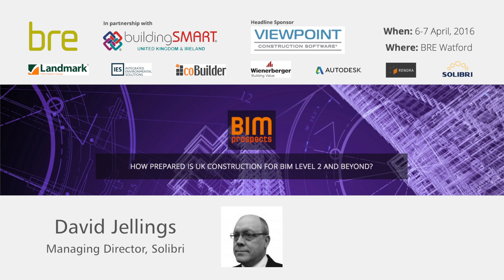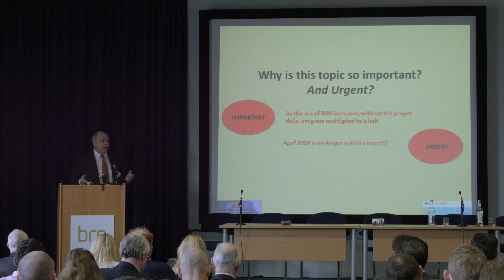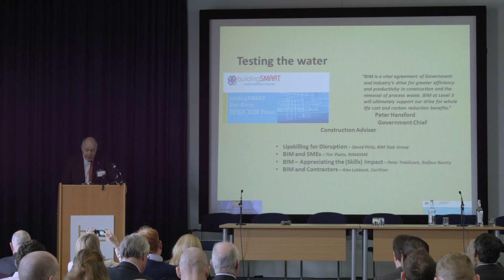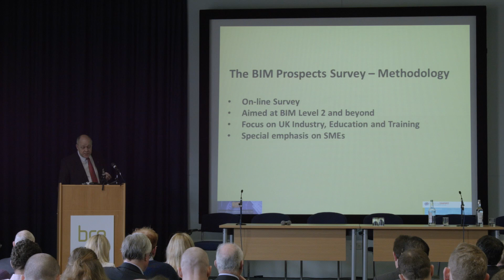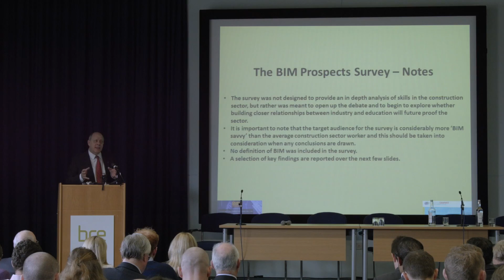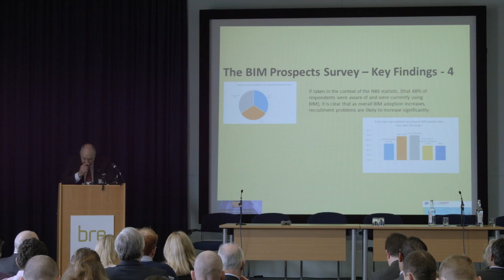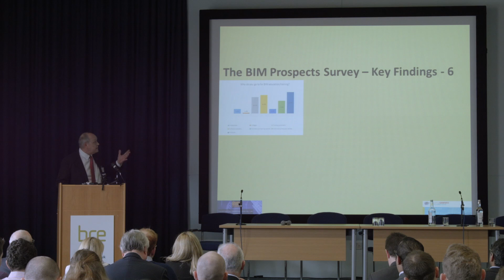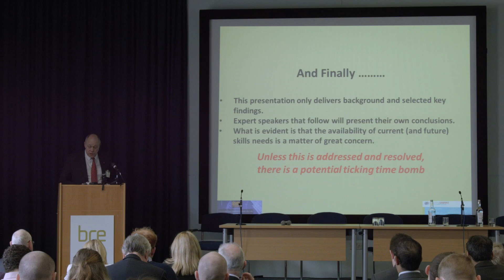BIM Prospects 2016, Day 1: David Jellings, Solibri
Overview of the skills challenge and the buildingSMART BIM skills survey – a review of the results